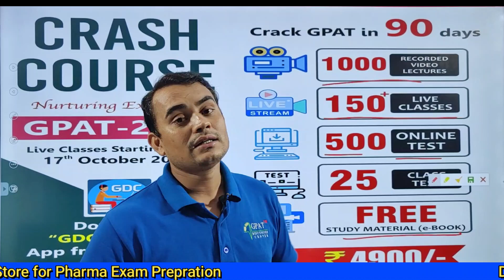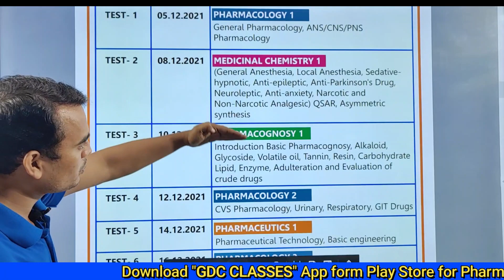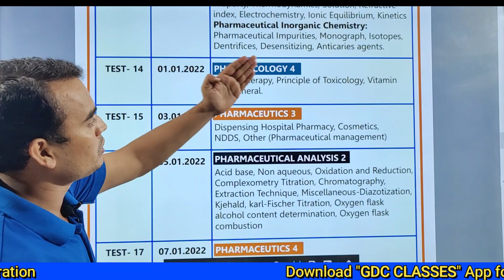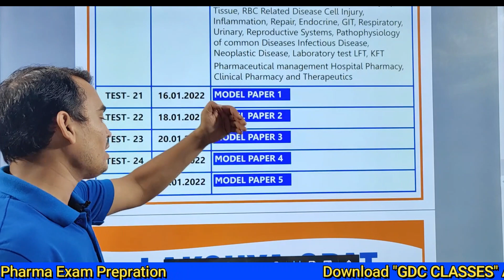CRASH COURSE 2022| COMPLETE INFORMATION | GET IT FROM GDC CLASSES APP | JOIN NOW